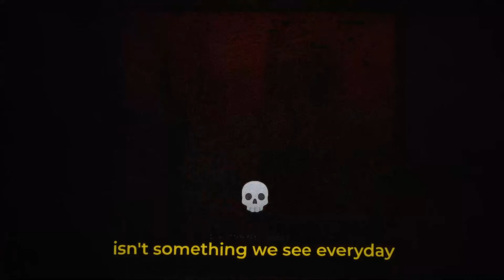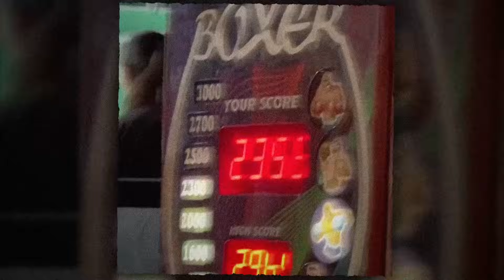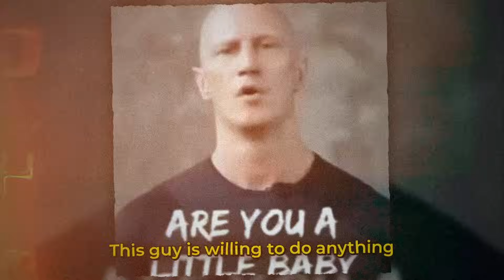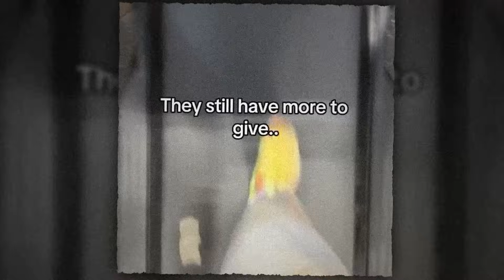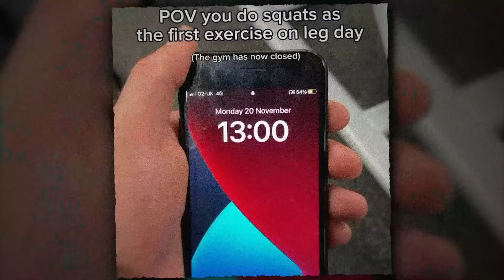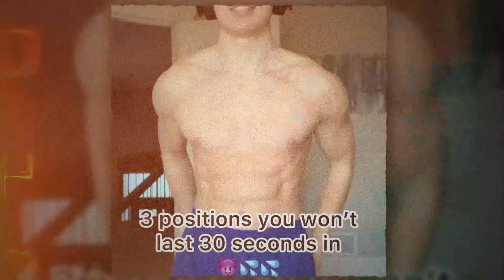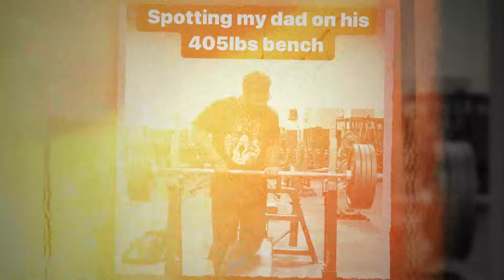"The Worst Calves Genetics Ever..."💀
Credit Instagram :
mikeymaybeme
evansthehulk
musclemirch
playmakerbetting
da_sanni
itsdreamsworl
coach.bluee
calisthenic.sesh
tadalafellas
josephtumbarello
jd7boss1
bboyhg520
jujimufu
mutaz.barshim243
andrew_chachu
fitdad__
thefreemanyouth
abnormal_beings
tinmar_sw
bballreach
jacksfilms
ottoo0_
pow3rplus
fightzumi
redbullusa
bgcalisthenics
jakub_jedlicka_climbing
grachovic
slidismode
maverick2go
sam.p.hawkins
nickdht
kh351999
abekikirov
mackmusclefit
irregular_strength
ahmad_workout
mekluvin
mateenahpl_
gohanestetico
dre_gainzz16
_michaeldonato
yunxiboy9
gabriel_hanma1
fitwithjayllc
vince_shiniest
chrisontren_
sam.p.hawkins
mattdoesfitness
tnutrition_fitness
byoyo_g
scarxlus_
mitchellhooper
jeremiahjonesfitness
_bao_vuong
mrhitchfit
jasonsphysique
lifting_leez
damiantran12
zecarlos.fit
flippingnate
jaiden.hanma
abekikirov2.0
mrhitchfit
kimsichan1
ryanmurdochfit

songs used in this video :
phonk aggressive by Alexi Action /Passion
Hard phonk screw game
ATSMXN XTOM enemies phonk  by ncs
ANGELPLAYA LET THEM HAVE IT Phonk NCS